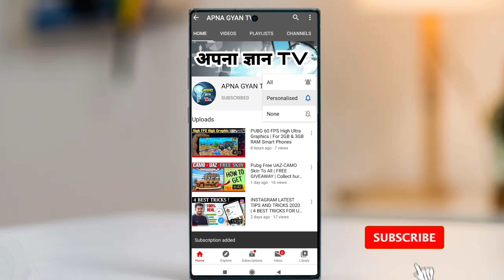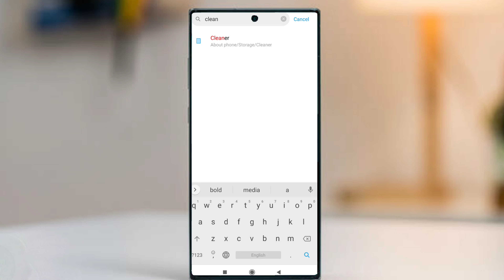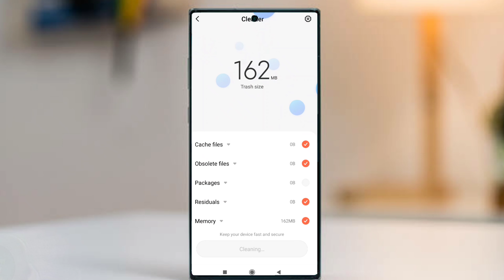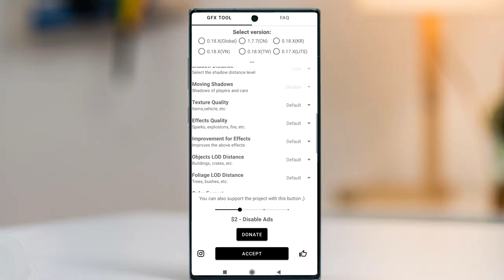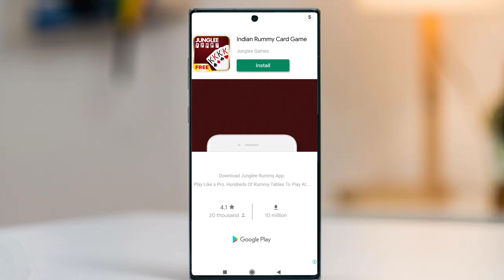PUBG 120 FPS High Ultra Graphics Setting | For 2GB & 3GB RAM Smart Phones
Hello friends
Hi bhai log mene app sabhi ko is video me a batya he ki app apne Phone 120 fps SETTING me apne 2GB & 3GB RAM PHONE me app Bhaut asani se apne Phone me chala sakte ho agr mene jo video me Step batya he agar sare step follow karoge to app ke bhi problem solved ho jayegi to bhai log app sabhi bhi Pubg ak dam aram se 120 FPS SETTING ME Chala sakte ho to Bhai log channel par new ho to subscribe kar dena video dekhne ke liye bhaut dhanyawad aise apna pyar banye rakhe sukriya.